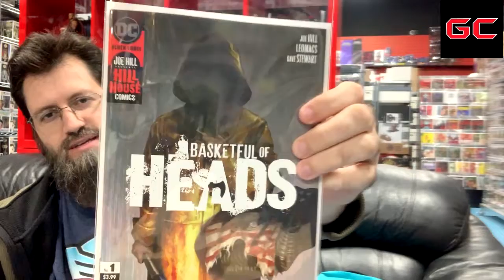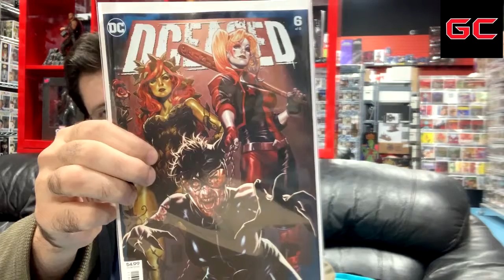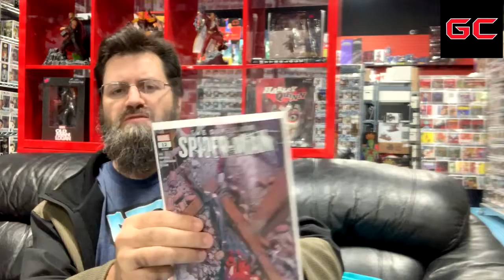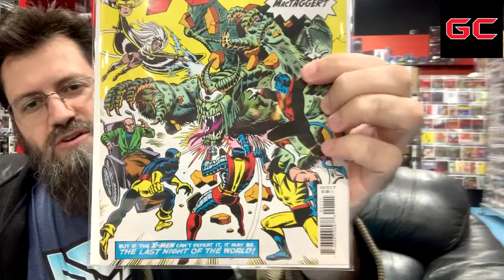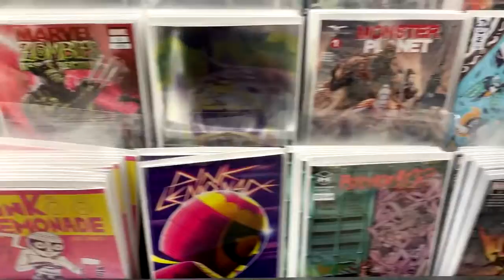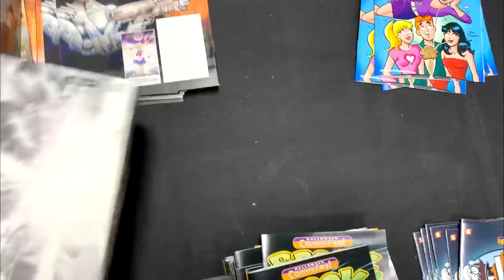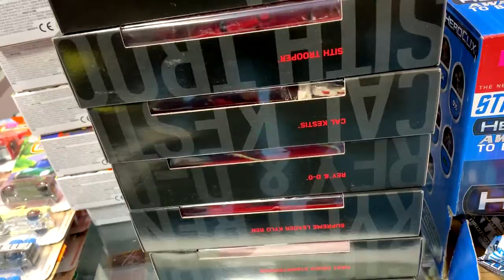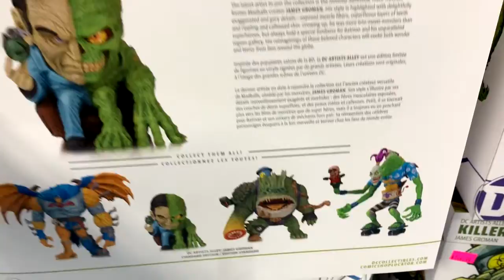This Week in Comics - Week of 2019-10-30 October | COMIC BOOK UNIVERSITY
It's New Comic Book Day again! Simply the best NCBD video on the internet, come see what new comics and paraphernalia are coming out tomorrow? Have a look at a few of them in "This Week in Comics at Gotham Central" 30 October 2019.